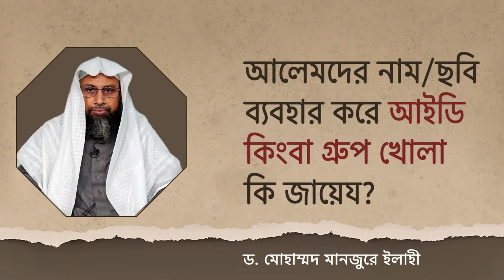আলেমদের নাম/ছবি ব্যবহার করে আইডি কিংবা গ্রুপ খোলা কি জায়েয? ।। Dr. Mohammad Monzur-E-Elahi